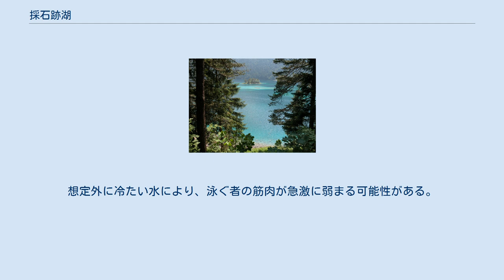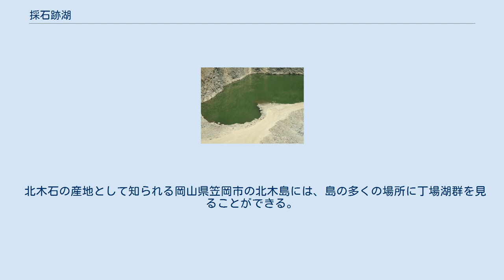採石跡湖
採石跡湖（カリフォルニア州フリーモント） 放棄された採石場の採石跡湖（インド・ケーララ州） 採石跡湖（さいせきあとこ、英語: quarry lake）は、採石場において鉱業作業で掘られた後に出来た湖である。
丁場湖（ちょうばこ）とも呼ばれる。
 鉱業作業中は、当然ながら排水しないといけない。
しかし、作業が放棄された後には、地下水が浸透し、雨水が採石跡に溜まる。
湖の深さは、地域の降水量による。
 水が溜まった採石跡は、非常に深い可能性があり、50フィート（15メートル）かそれ以上で、驚くほどに冷たく、一般的に湖で泳ぐのはお勧めしない。
想定外に冷たい水により、泳ぐ者の筋肉が急激に弱まる可能性がある。
またショックや低体温症が起こる可能性もある。
湖の水は非常に透明だが、水没した石や放棄された設備があり、湖に潜るのは非常に危険である。
毎年、湖で溺れる者が何人かいる。
 採石跡湖は、採石中のものも含め、動物に貴重な生息地を提供する。
 エストニア・ルンムの採石場 北木島の丁場湖 日本では、茨城県笠間市に、国土地理院地形図に未掲載ながら採石場跡に深さ65mの水たまりが存在する場所があり、2020年11月からは観覧ツアーが実施されている。
 北木石の産地として知られる岡山県笠岡市の北木島には、島の多くの場所に丁場湖群を見ることができる。
近年では観光資源としての活用が図られ、2017年には地元採石業者の採石場に湖を見下ろす展望台が造成されている。